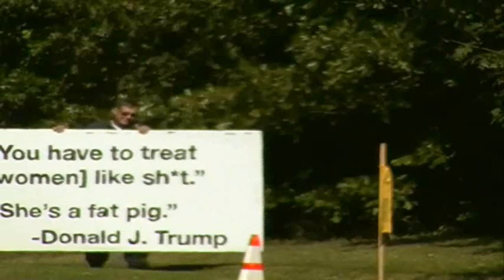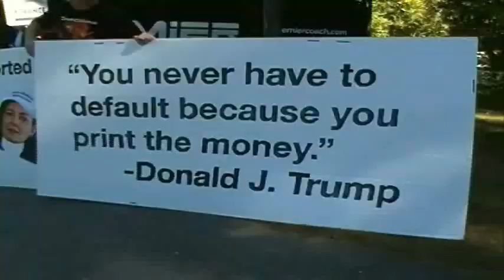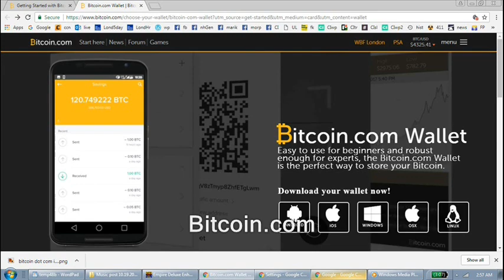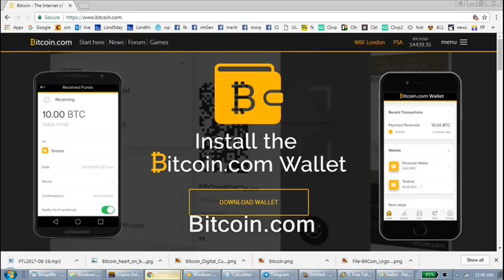A damaged Trump presidency would be great - but not a destroyed one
Sponsor - A damaged Trump presidency would be great - but not a destroyed one

donald trump socialism fascism antifa social justice warriors sjw